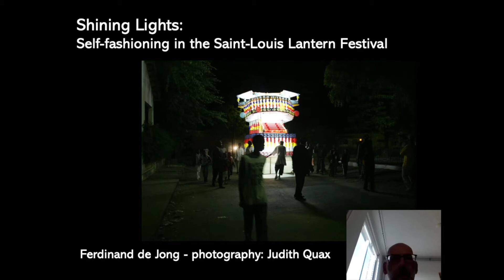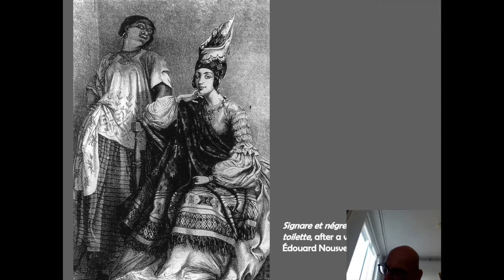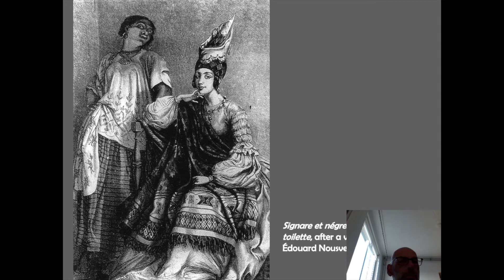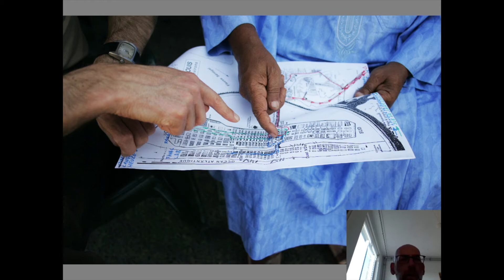TAL 2021 Lecture - Ferdinand de Jong - Shining Lights: A Lantern Festival in Saint-Louis, Senegal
TAL 2021 Lecture Programme

Lecture by Ferdinand de Jong.
The lecture is based on De Jong’s forthcoming book Decolonizing Heritage: Time to Repair in Senegal (Cambridge University Press, February 2022). Around Christmas, craftsmen in Saint-Louis make lanterns of wood and paper that are paraded around town in honour of their patrons. In this lecture, Ferdinand de Jong discusses the history of the lantern festival, the making of the lanterns, and why the lanterns are made in the image of colonial architecture. The lanterns serve a purpose that does not escape their observers: they materialize the patrons, who are thus presented as ‘shining lights’.

If you have any questions for Ferdinand regarding his lecture on the lantern Festival please email and they will respond to a selection of questions via TAL's Instagram.

Link to Pre Order Book - Decolonizing Heritage: Time to Repair in Senegal